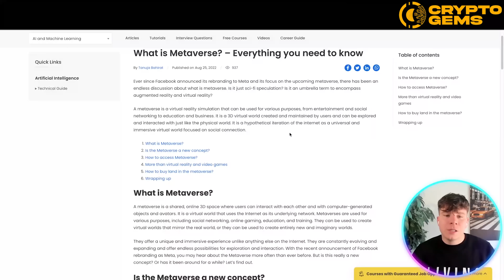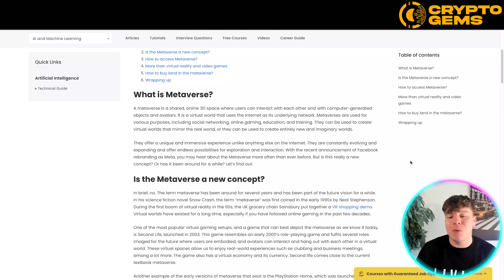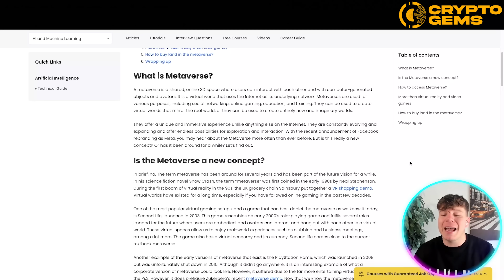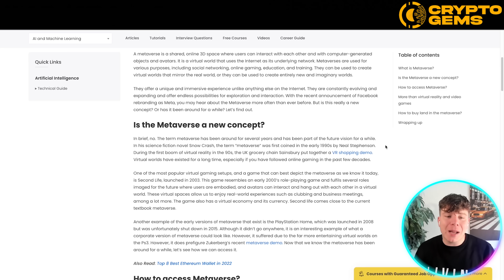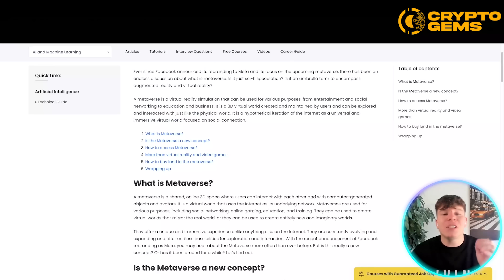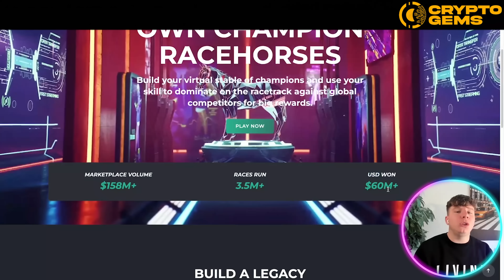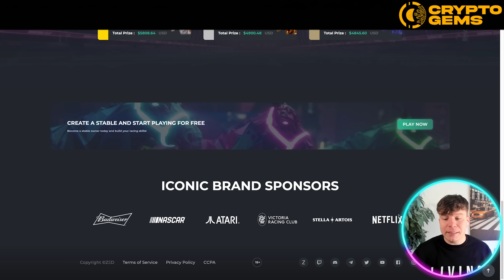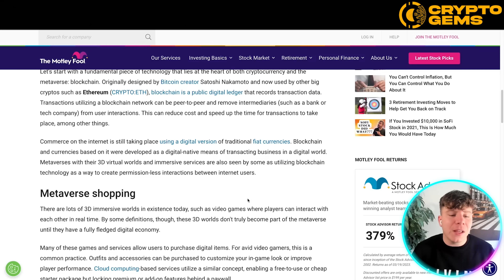Block Chain 🔥 How Does Blockchain Work? Everything You Need to Know!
Block Chain | Crypto Explained | Blockchain Technology

Welcome to our Block Chain Video!

Blockchain is a distributed ledger technology that is changing the way we store, share, and transfer information. It is a decentralized system that allows for secure and transparent transactions between individuals, organizations, and machines without the need for intermediaries like banks, governments, or third-party payment processors.

At its core, blockchain is a digital ledger that records all transactions in a network. Each transaction is verified and added to a block, which is then added to a chain of other blocks, creating an immutable record of all transactions. This record is maintained by a network of computers or nodes, each of which has a copy of the blockchain. Because the blockchain is decentralized, no single entity has control over it, and the system is resistant to tampering or hacking.

The key features that make blockchain such a powerful technology include its immutability, transparency, security, and decentralized nature. Once a block is added to the chain, it cannot be altered, which ensures the integrity of the data. Each node in the network has a copy of the blockchain, so everyone can see all transactions in real-time, providing transparency. The security of the blockchain comes from its decentralized nature, where each node in the network verifies the transactions, making it resistant to attacks and fraud.

One of the most popular applications of blockchain is cryptocurrency. Bitcoin, the first and most well-known cryptocurrency, is built on blockchain technology. It enables users to send and receive payments directly without the need for intermediaries like banks. Transactions are verified and added to the blockchain, creating an immutable record of all transactions.

Blockchain technology is not limited to cryptocurrencies, however. It has the potential to revolutionize many other industries, including supply chain management, healthcare, real estate, and more. In supply chain management, blockchain can be used to track products from their origin to their destination, providing transparency and traceability. In healthcare, blockchain can be used to securely store and share patient data, ensuring privacy and security.

In conclusion, blockchain is a powerful technology that is changing the way we store and transfer information. Its decentralized nature, security, immutability, and transparency make it a valuable tool for a wide range of applications. While it is still a relatively new technology, the potential for blockchain to transform industries and improve the way we do business is enormous.

I hope you found value in our Block Chain video. Make sure to leave a like on the video if you gained value from it!

⏰Timestamps⏰

00:00 Crypto vs Metaverse Project Introduction
00:14 Crypto vs Metaverse Project
03:56 Crypto vs Metaverse Project Summary
04:05 Crypto vs Metaverse Project Outro